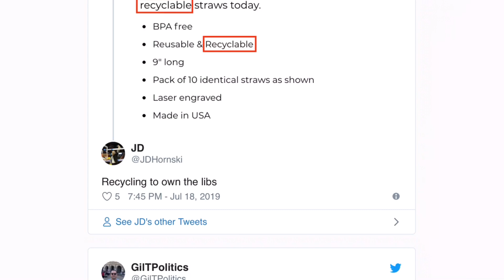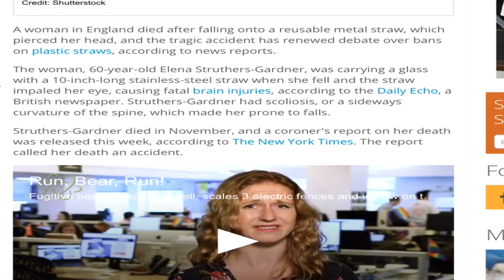Woman killed with Metal Straw, Trump trolls Libs with plastic